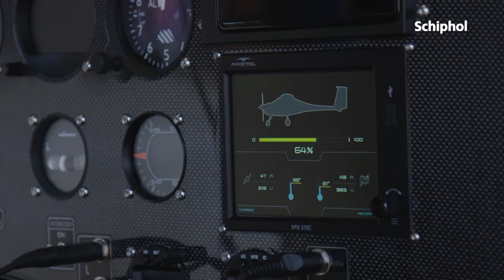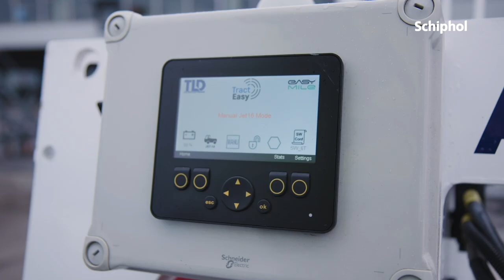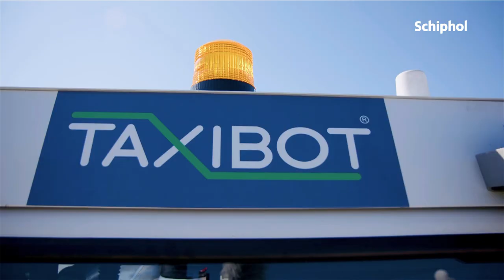Schiphol's sustainable highlights 2021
Wij willen de meest duurzame luchthaven ter wereld zijn. Zodat jij kunt blijven vliegen en de wereld ontdekken op een verantwoorde en duurzame manier.